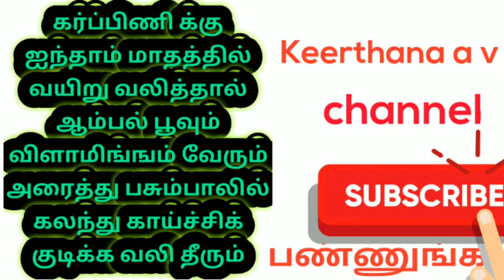குறை மாதத்தில் பிரசவ வலி ஏற்படுவதை தவிர்க்க பாட்டி வைத்தியம்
த்தில் பிரசவ வலி ஏற்படுவதை தவிர்க்க பாட்டி வைத்தியம்